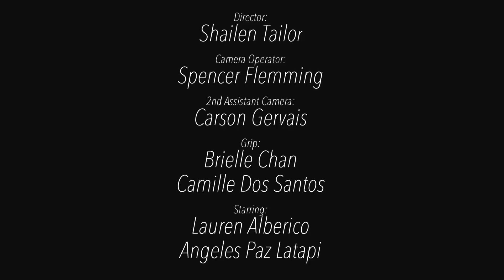TACITURN 2 | Short Film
The rebooted sequel nobody asked for...